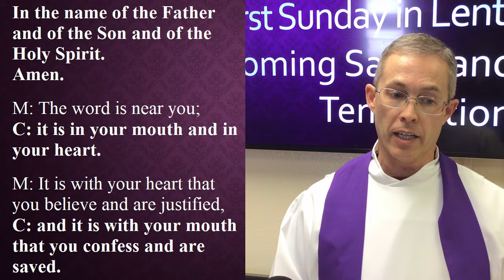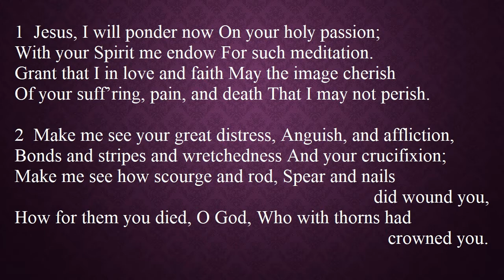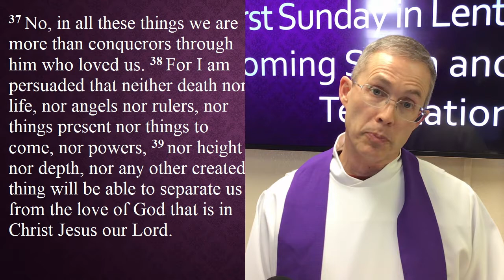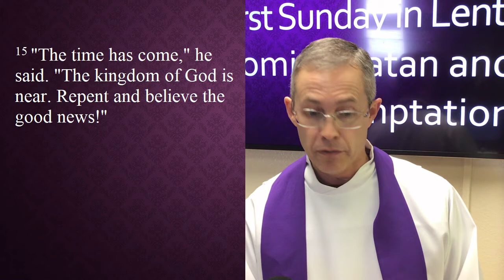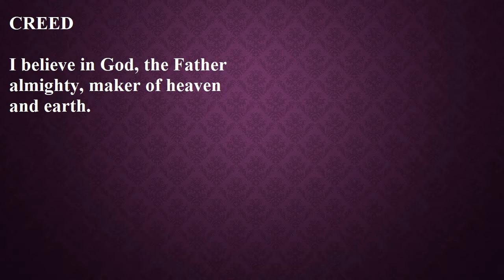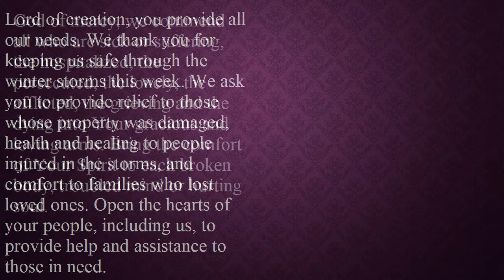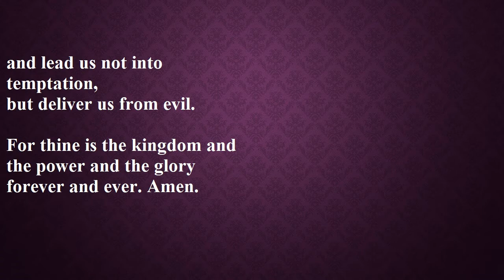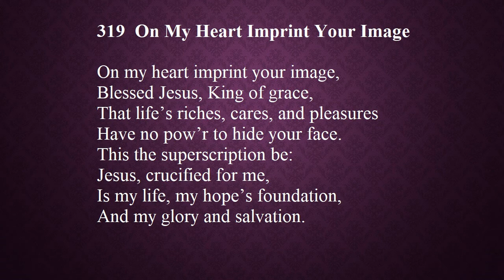Worship Service for Lent 1 Feb 21 2021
This video includes the full sermon for Sunday, February 21, together with a brief worship service for at-home use.